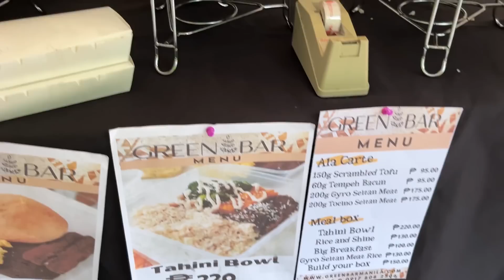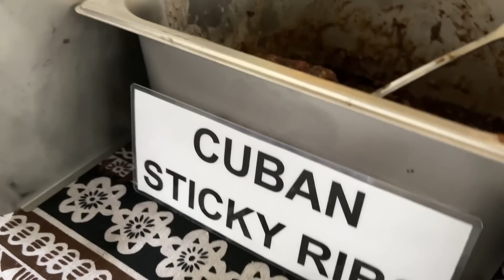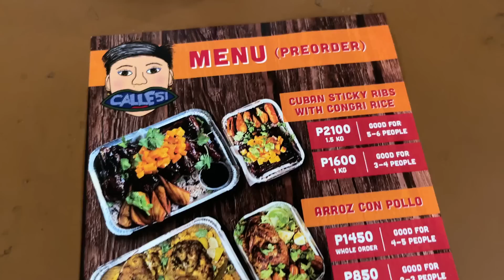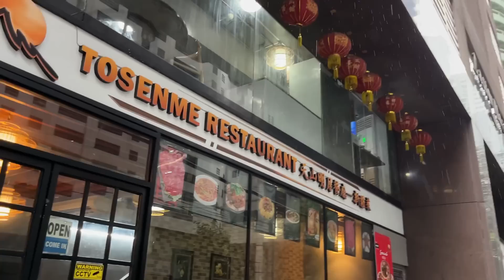SALCEDO Weekend Market Tour in Makati City + Rainy Walk Around Salcedo Village | Makati Philippines